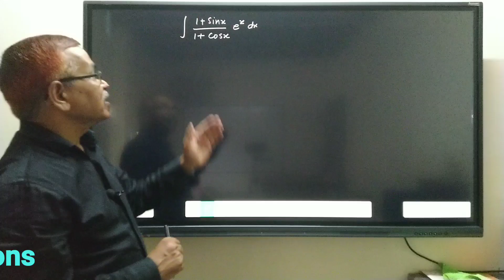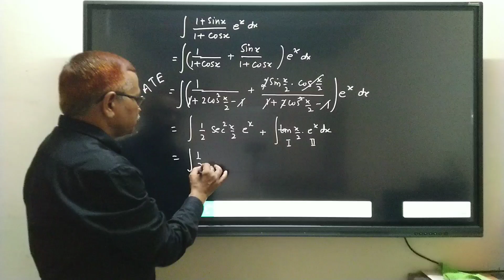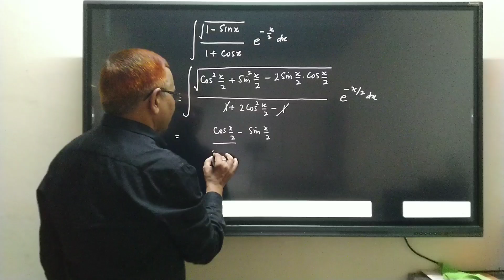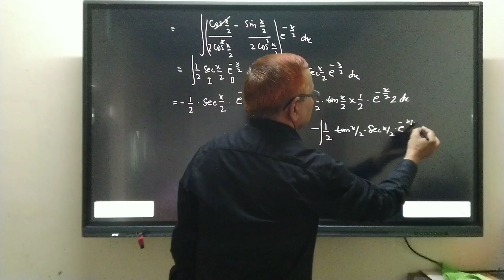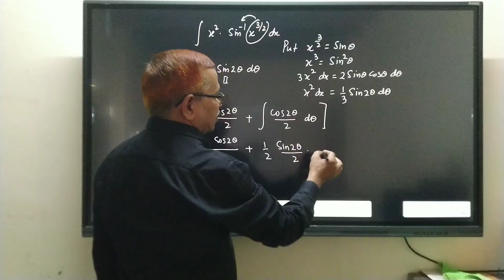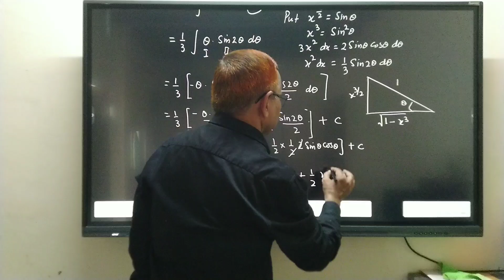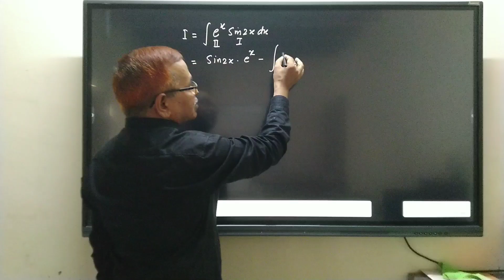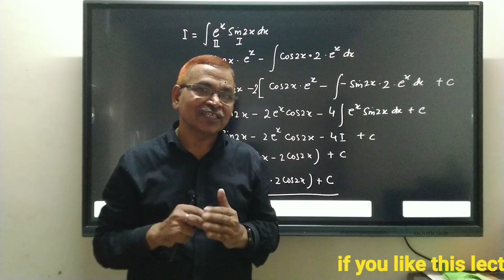Integration by parts||Mathematics class 12|| NCERT solutions|| CBSE maths||board questions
integration by part
special type
whai is use of integration by parts in real life
what integration by parts
your query:
use of formula {f(x) + f'(x)}e^x
aplication of {f(x) + f'(x)}e^x for trigonometric functions
solution of CBSE board questions 2024

in this video I have discussed integration by parts special forms {f(x) + f'(x)}e^x., x.sin^-1x and e^x. sin 2x type question which is for standard maths but not for applied maths class 12